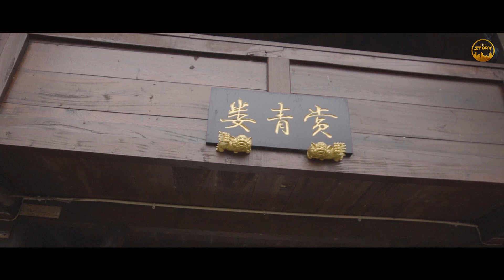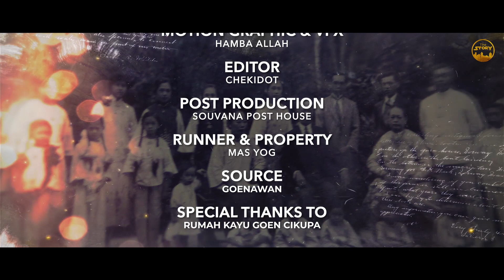Rumah Kayu Goen - Rumah Kebaya Cina udik Tangerang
“RUMAH KAYU GOEN”
Rumah Kayu Goen, merupakan salah satu destinasi wisata yang terletak di Kampung Cipari, desa Ciakar, Kecamatan Panongan, Kabupaten Tangerang.
Berdiri diatas lahan 6.000 m2 milik Goenawan Wijaya, seorang perantau dari Sumatera yang tinggal dan menetap di Tangerang.
Episode ini menceritakan bagaimana ia menyelamatkan salah satu heritage Tangerang yang nyaris punah.

- TheStory -
selalu menginspirasi

“GOEN WOOD HOUSE”
Goen Wooden House, is one of the tourist destinations located in Kampong Cipari, Ciakar Village, Panongan District, Tangerang Regency.
Standing on a 6,000 m2 land owned by Goenawan Wijaya, an immigrant from Sumatra who lives and settles in Tangerang.
This episode tells how he saved one of Tangerang's heritage that was almost extinct.

 - TheStory -
 always inspiring